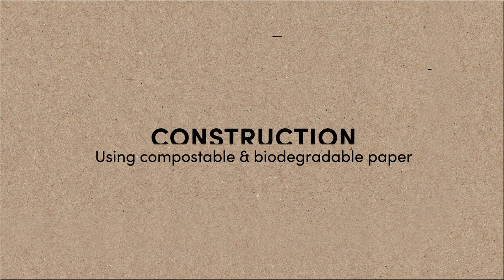The Prescription Paper Pill Bottle: The Design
Every year, billions of plastic pill bottles end up in landfills and ocean dumps. Because small bottles can’t be recycled, they become toxic waste that devastates our marine life and natural ecosystem.

Introducing the Prescription Paper Pill Bottle. No plastic. No artificial glue. No toxic dye. The 100% compostable bottle is also designed to meet FDA requirements for water, light, and child resistance. Once emptied, it can be composted to enrich soil giving back to the earth.

As the result of 12-months of research, design, development, and durability testing, the bottle has been produced and given out to local pharmacies for trial. Creating a benchmark in sustainability packaging in hopes that larger pharmacies like CVS and Walgreen's will soon offer it.

Now pharmacies can fill patients’ prescription medicine that’s good for their health with packaging that’s also good for the planet.